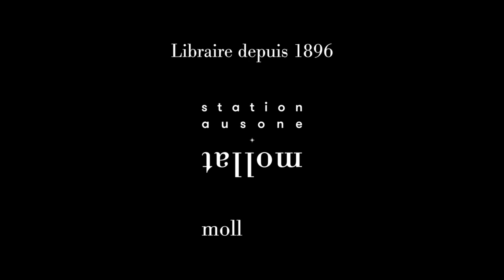Luvan - Splines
A l'occasion du festival "Hypermondes", Luvan vous présente son ouvrage "Splines" aux éditions La Volte.